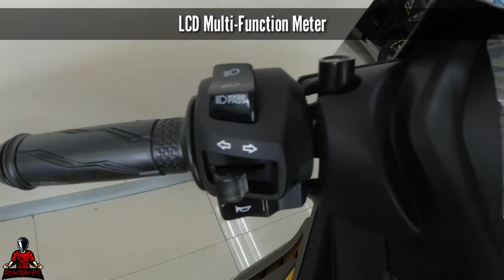Sniper 155R Review Specs Features Comparison Difference Compared to Standard Version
SRP 120,900 - Yamaha Exciter/Sniper 155R
SRP 114,900 - Yamaha Exciter/Sniper 155 Standard

New Exciter 155 VVA, known as the Sniper 155 in the Philippines. This sport underbone is now powered by a 155cc, single-cylinder, SOHC engine that boasts Variable Valve Actuation technology.

Producing 17.7hp at 9,500rpm and 14.4Nm of torque at 8,000rpm, six-speed manual transmission with assist and slipper clutch. The Sniper shares the same engine with the other 155cc bikes in Yamaha’s lineup: the XSR155, the MT-15, the R15, the WR155, and even the Mio variants.

The Yamaha Sniper 155 front suspension was improved for a longer stroke from 90mm to 100mm while the rear shock absorber features a single axis for more stable cornering. The bike also features a kill switch on the right handlebar and a passing light button on the left. Its new LCD multi-function meter panel shows the tachometer and the gear in use. Includes a keyless ignition system and a built-in phone charger.

5.4-liter fuel tank which is larger than the previous model’s 4.2-liter. In terms of styling, Taillight designs from Yamaha’s flagship products R1 and R6 sport bikes, but with beefier body panels.

SNIPER 155 2021 YAMAHA DIASIL ALL ALUMINUM CYLINDER BODY DESIGN

SNIPER 155 2021 YAMAHA DUAL PISTON CALIPERS

SNIPER 155 2021 YAMAHA TIRE/TYRE SIZE

SNIPER 155 2021 YAMAHA PRICE UPDATE

SNIPER 155 2021 YAMAHA 12VOLTS CHARGING PORT

SNIPER 155 2021 YAMAHA KEYLESS

SNIPER 155 2021 YAMAHA VVA VARIABLE VALVE ACTUATION

SNIPER 155 2021 YAMAHA SIGNAL LIGHTS

SNIPER 155 2021 YAMAHA KILL SWITCH

SNIPER 155 2021 YAMAHA REVIEW

SNIPER 155 2021 YAMAHA TOP SPEED

SNIPER 155 2021 YAMAHA CHANGE OIL

SNIPER 155 2021 YAMAHA MAINTENANCE

SNIPER 155 2021 YAMAHA GEAR INDICATOR

SNIPER 155 2021 YAMAHA LED LIGHTS

SNIPER 155 2021 YAMAHA ACCESSORIES

SNIPER 155 2021 YAMAHA PRICE

SNIPER 155 2021 YAMAHA SPECS

SNIPER 155 2021 YAMAHA UPGRADES

SNIPER 155 2021 YAMAHA FIRST BUYER

SNIPER 155 2021 YAMAHA ISSUES

SNIPER 155 2021 YAMAHA PMS

Buddha Vybez Prod.